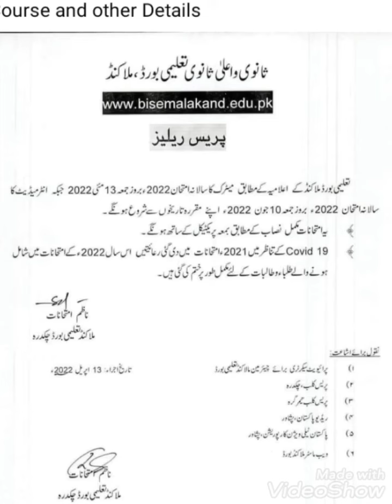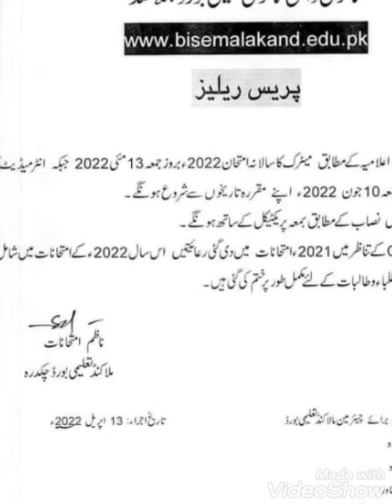Matric (ssc) and inter(FSc ) date sheet announcement.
Ssc matric examamination  date sheet . inter Fsc examamination  date sheet . Malakand  board exam date sheet. matric and inter examamination  time table.